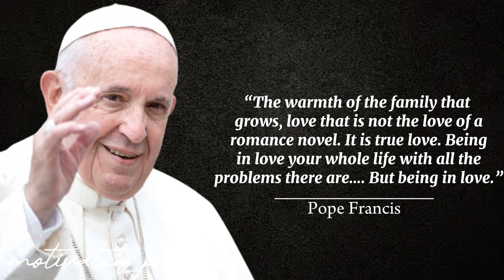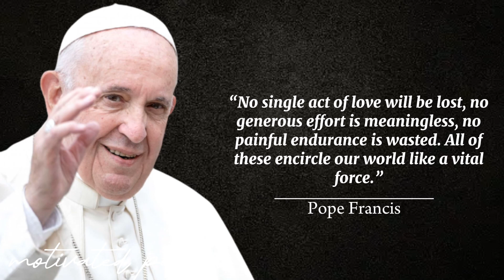"Pope Francis Motivational Quotes to Inspire Your Day"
Welcome to this uplifting video featuring inspiring quotes from Pope Francis. In a world filled with challenges, the words of Pope Francis offer wisdom and motivation to navigate life with hope and compassion.

🌟 "Let us never forget that authentic power is service." - Pope Francis

🙏 Join us on a journey of reflection and motivation as we explore the profound teachings of Pope Francis. His messages of love, peace, and humility resonate with people of all walks of life.

🌈 "True power is not in domination, but in giving oneself in service to others." - Pope FrancisWhether you're facing difficulties or simply seeking a positive boost, Pope Francis's words will uplift your spirits and inspire positive change in your life.

🌍 "We must restore hope to young people, help the old, be open to the future, spread love. Be poor among the poor. We need to include the excluded and preach peace."

- Pope FrancisPress play, absorb the wisdom, and let these motivational quotes guide you to a brighter, more compassionate mindset.

🌺 "Each one of us has a vision of good and of evil. We have to encourage people to move towards what they think is good."

- Pope FrancisSubscribe for more uplifting content and let the transformative power of Pope Francis's words inspire positive change in your life. Together, let's create a world filled with love, understanding, and compassion.

pope francis inspiration,
pope francis best speech,
pope francis quotes,
motivational quotes in french,
english quotations for life,
quotes to inspire courage,
inspirational sayings and motivational quotes,
inspiring quotes for life,
quotes to inspire,
quotes in english on education,
pope francis letter to the world,
pope francis homily today in english

The material is copyrighted ( Audio and vedio)and any use with out our permission will be punishable under copyright law.